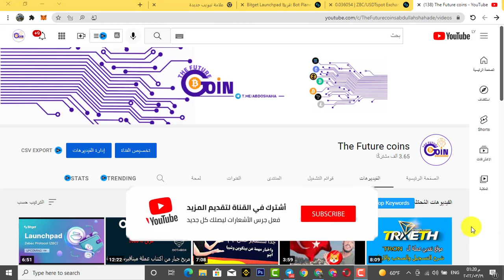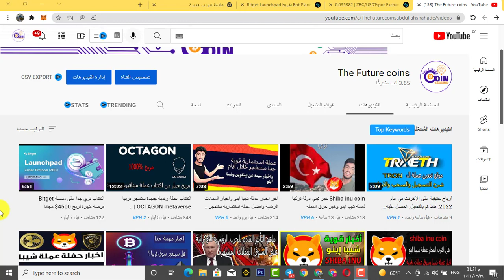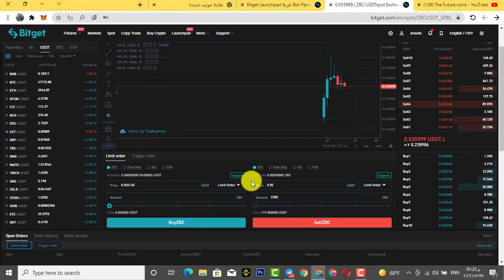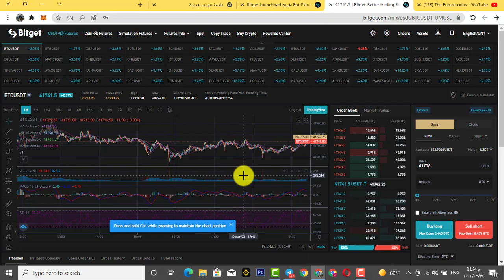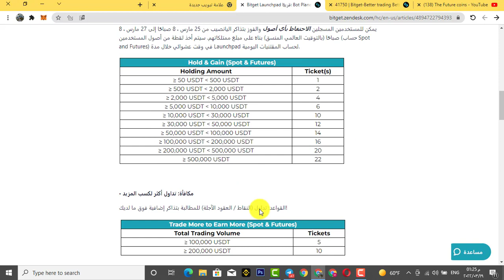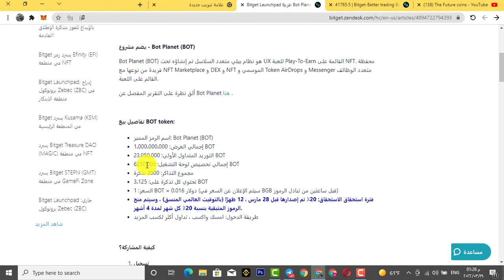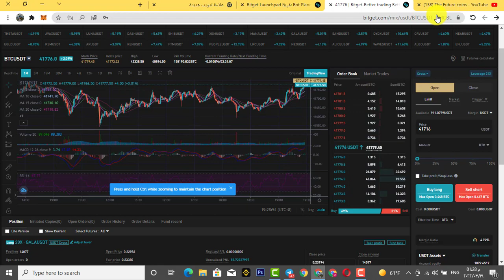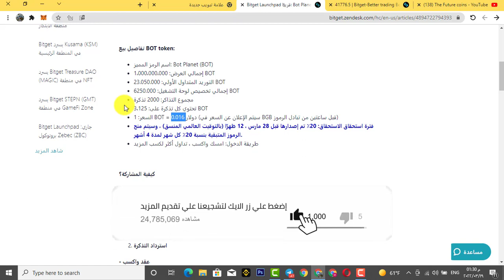اكتتاب قوي جدا على منصة Bitget فرصة كبيرة لربح 100$ مجانا